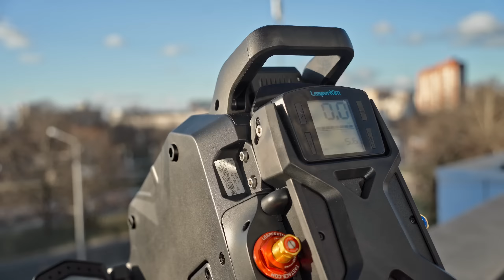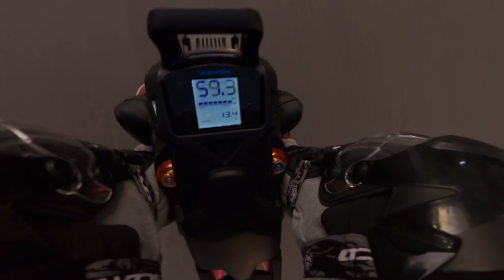Veteran Sherman-S. Первые впечатления.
Катаемся на новом моноколесе от компании Leaperkim.

Это первое моноколесо с настоящей мотовилкой фирмы Fastace. Впечатления от езды действительно получились яркими, поэтому мы решили провести эксперимент с таким форматом живых отзывов. Обязательно расскажите в комментариях, на сколько вам  понравилось видео, или какие на ваш взгляд недочеты в таком подходе. Очень интересно ваше мнение.

Компания LeaperKim удачно зашла на рынок подвесочных моноколес. Первая попытка - и сразу получилось действительно качественно. В Sherman-S отлично работает подвеска, оно действительно мощное и обеспечивает надежность и комфорт при езде.

Но также мы ожидаем ещё две новинки в данном сегменте: Inmotion V13 и Extreme Bull Commander Pro. Интересно будет сравнить и почитать ваши мнения.

Содержание:
00:00 - Вступление
01:17 - Мнение Анатолия
02:59 - Впечатления Евгения
04:14 - Первый опыт Абу
06:09 - Отзыв Алексы
07:46 - Оценка Кильки
10:21 - Комментарий Тараса

Так же читайте о технических подробностях и особенностях внешнего вида Sherman-S в нашем техноблоге по ссылкам: